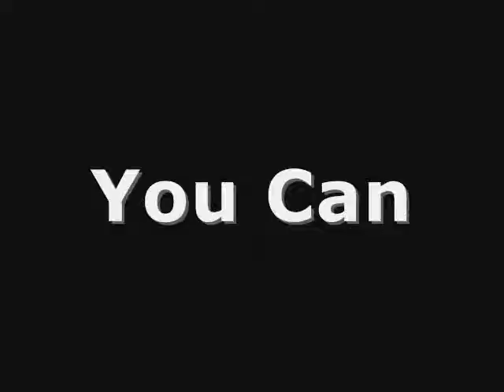You Can Music Clip 2009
Trainings videos und Bilder der You Can Kampfsportschule Lüdenscheid
am Mikrofon :   A-Trai  Name of Song : You Can Kämpft bis zum Ende